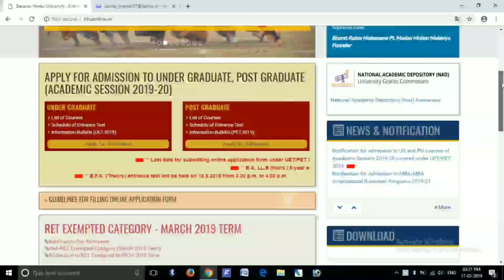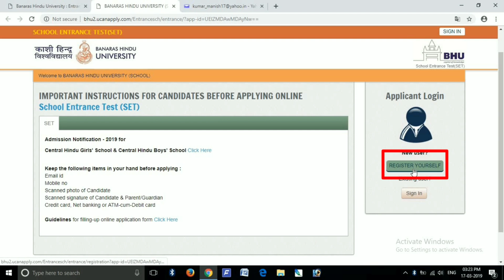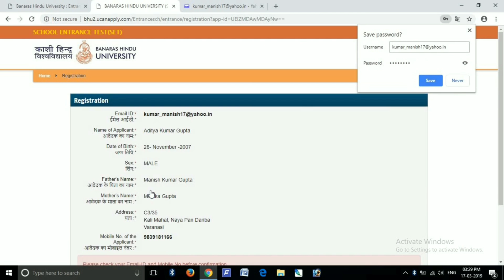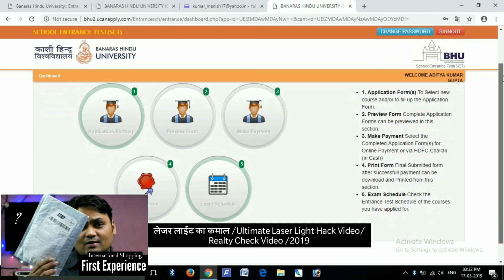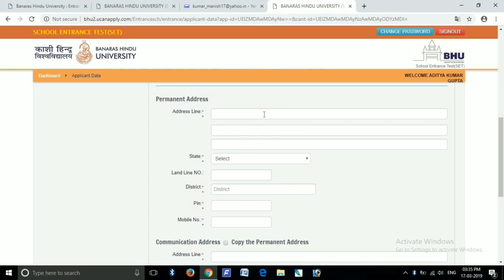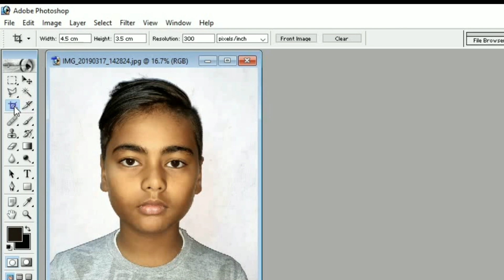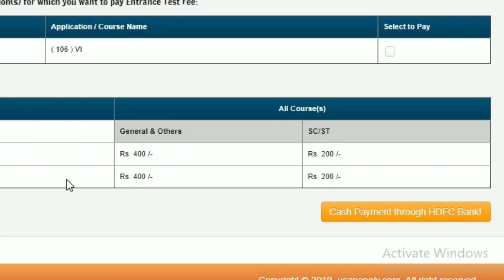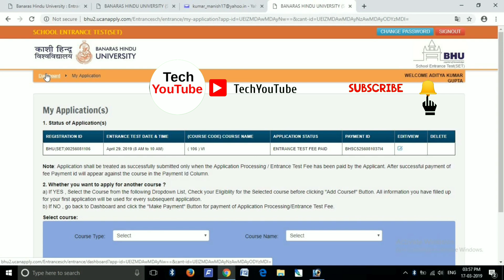How to fill-the form for admission in-BHU Video in Hindi-बीएचयू में एडमिशन के लिए-फॉर्म को कैसे भरे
Hey Friends,
काशी हिन्दू विश्वविद्यालय अपने द्वारा संचालित सेन्ट्रल हिन्दू गर्ल्स स्कूल तथा सेन्ट्रल हिन्दू ब्वायज स्कूल में कक्षा 6 , 9 तथा 11 में छात्राओं एवं छात्रों के प्रवेश हेतु प्रतिवर्ष संयुक्त प्रवेश परीक्षा आयोजित करता
 विद्यालय डॉ0 एनी बेसेन्ट द्वारा सन् 1898 में संस्थापित सेन्ट्रल हिन्दू कॉलेज की आधारशिला पर जन्में सेन्ट्रल हिन्दू ब्वायज स्कूल तथा सेन्ट्रल हिन्दू गर्ल्स स्कूल सम्प्रति वाराणसी शहर के हृदय - स्थल कमच्छा क्षेत्र के विशाल भवनों में स्थापित हैं ।
अपने गौरवमय अतीत को समेटे हुए ये दोनों विद्यालय केन्द्रीय माध्यमिक शिक्षा परिषद् , नई दिल्ली से सम्बद्ध होकर बालक एवं बालिकाओं को कला , वाणिज्य , गृह विज्ञान , विज्ञान एवं कृषि वर्ग में उत्कृष्ट शिक्षा प्रदान करने के साथ ही साथ छात्रों के सर्वांगीण विकास के लिए खेलकूद , व्यायाम एवं पाठ्येतर क्रियाकलापों की विशिष्ट शिक्षा प्रदान करने में संलग्न है ।

Maine Is Video Me Bataya hai ki kaise Aap Khud Se Apna Ya Apne kisi Jaan Pahchan Ya khud Apne Pariwaar Ke Kisi Sadasy Ka बीएचयू में एडमिशन के लिए फॉर्म को कैसे फिल F Online Kar Sakte hai, Aasha Karta Hu Aapko Samajh Me Aa Gya Hoga.

Link website-

Document Require-
Passport Size Photo 100kb
Applicant Signature Scan Copy 100kb
Parent Signature Copy100kb

Dosto Aasha Karta Hu Aapko Yah Video Pasand Aaya Hoga Or Agar Aapko Yah Video Pasand Aaya, To Please "TechYouTube" Channel Ko Subscribe Kar le Or Sath Me Bell Ke Icon Ko Bhi Press Karde Taki Channel Par Jo Bhi Naya Video Upload Ho Aapko Uska Notification Turant Mill Jaye Or Aap Us Video Ko Miss Na Kare Or Dekh Paye Sabse Pahle Kya Pata Kuch Naya Dekhne Ko Mill Jaye.